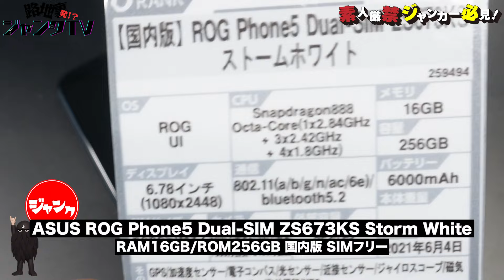iPhone12 Pro の最安値！その理由は！？【ジャンクTV #9】格安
イオラボです！
ジャンクスマホとは？毎週ジャンクを面白楽しく紹介する、ジャンクTV！
ジャンクの見方が変わる！？ジャンクが欲しくなる！ジャンクが愛おしくなる！

感想やリクエスト、バンバン受け付けてます。

iphoneやipad等のスマホ・タブレット多数販売中です！
買取もガンガンやってますので下記URLからご覧ください！